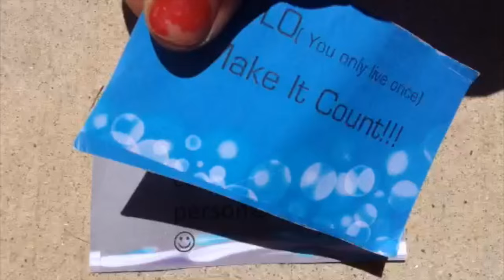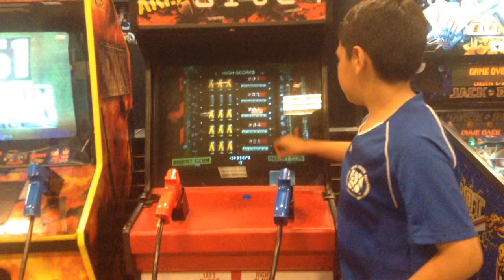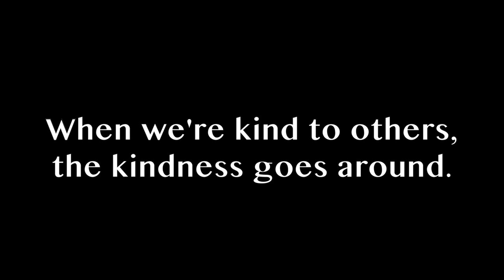Team Media: Reactions to kindness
this was made to show that you are a beautiful and you shouldn't let people change you
 made by: Bailey O'Conner, Zion dumont, and Isaac Renteria
directors: James Liakos, Zion dumont Bailey O'Conner, and Isaac Renteria
 Editors: Bailey O'Conner, Isaac Renteria, Zion Dumont, and James Liakos

WE ARE TEAM MEDIA!